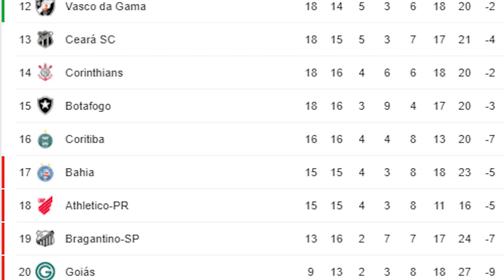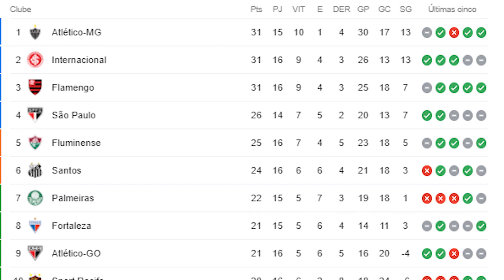LUXEMBURGO DEMITIDO + FELIPÃO NO CRUZEIRO | DESTAQUES DA RODADA 16 DA SÉRIE A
FELIPÃO ACERTOU COM O CRUZEIRO PARA TENTAR A PERMANÊNCIA NA SÉRIE B
LUXEMBURGO DEMITIDO DO COMANDO TÉCNICO DO PALMEIRAS
NOMES NO MERCADO: HEINZE
FLAMENGO 1X1 BRAGANTINO
PALMEIRAS 1X3 CORITIBA
GOIÁS X BAHIA AINDA VAI ACONTECER NESTA NOITE ÁS 20:O0